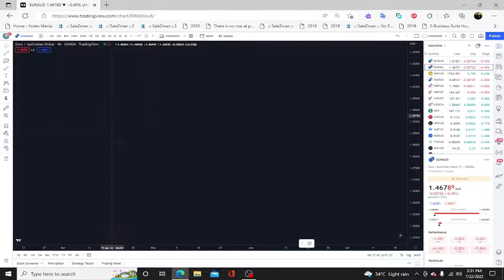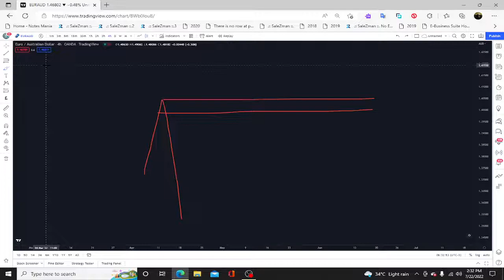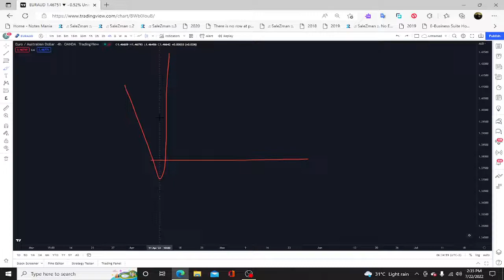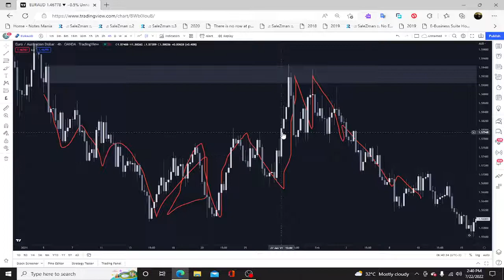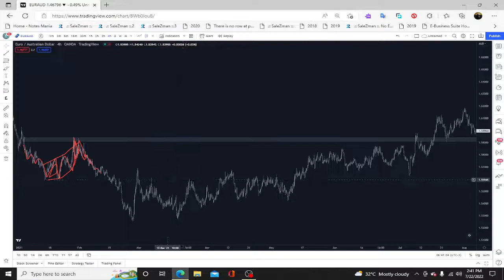lecture 7 How to Identify the best movement toward the zone.Best corrective move in Forex.HINDI/URDU